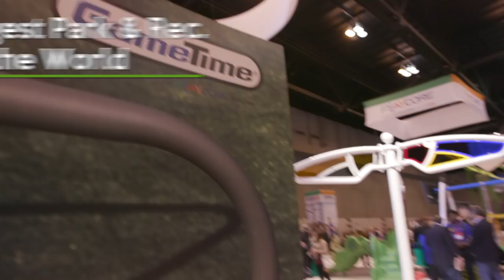2019 NRPA Annual Conference Baltimore Promo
Join more than 8,000 park and recreation professionals, vendors and thought leaders September 24-26, 2019 in Baltimore, Maryland for the largest, most interactive event for our industry.